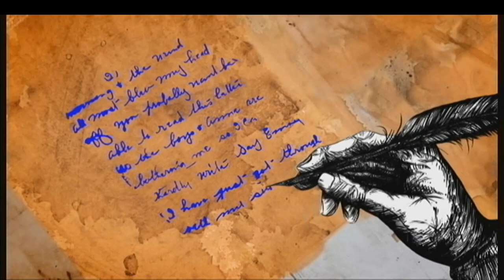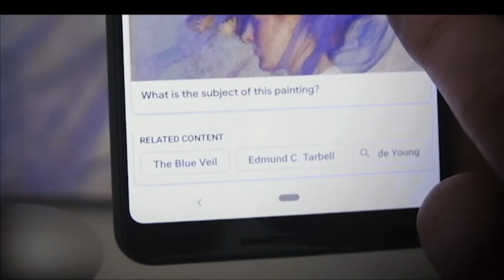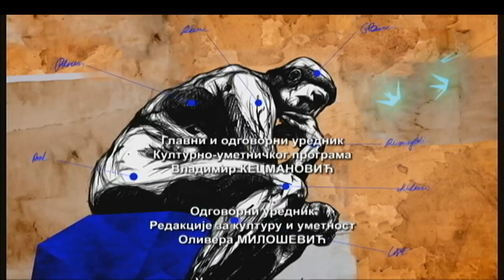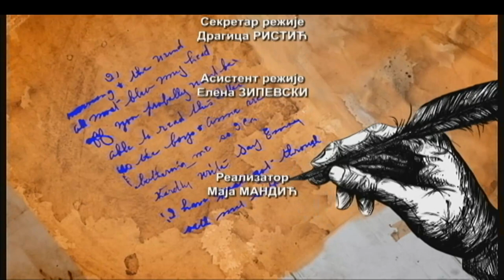Čas anatomije: Posthumanizam i renesansa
Programer i osnivač Fejsbuka, Mark Zakerberg, izjavio je 2010. godine da privatnost više nije društvena norma.

Iznenađenje nije da se sa erom umreženog sveta pomera i odnos privatnog i javnog ali vekovi izgradnje prava na privatnost, individualnost i slobodu individualnog delovanja, svakako su garant tih sloboda. Kada i zašto nastaje rez i kakva je priroda procesa koji vodi do njega? Novo izdanje emisije Čas anatomije posvećujemo aktuelnom vremenu koje se sve češće naziva posthumanim. Od trenutka kada je čovek zamenio teocentrični svet i postao novi gospodar života, ranog humanizma 14. veka, preko prosvetiteljskog, novovekovnog do turbulentnog 20. smenjuju se humane i antihumane tendencije razvoja društava.

Međutim, pojam posthumanog sadrži mnogo više od dihotomije humano/nehumano i analogno/digitalno. Nova, virtuelna realnost i izvesnost veštačke inteligencije samo su jedan aspekt posthumanizma. Kakvi su ostali aspekti i kakva je renesansa potrebna.

O posthumanizmu i renesansi 21. veka u emisiji će razgovarati filozofi Jovan Čekić i Miša Đurković a pridružiće im se i umetnik, teolog i filozof Davor Džalto.

Urednica emisje: Marija Nenezić
Režija: Maja Mandić